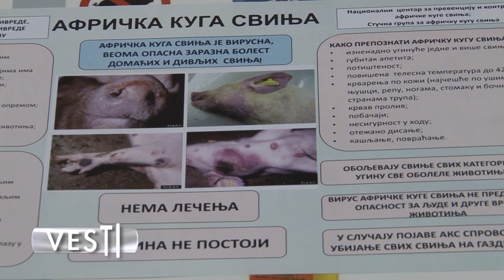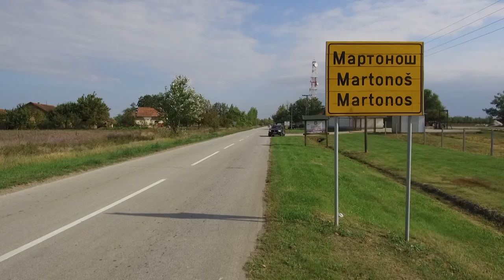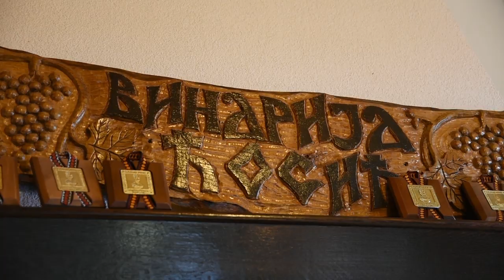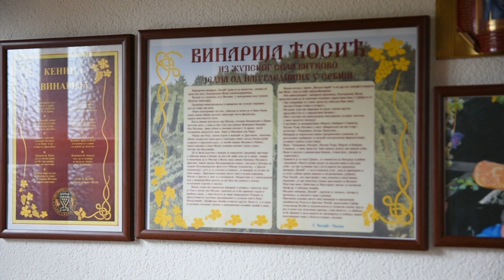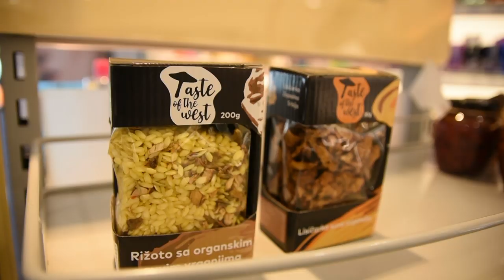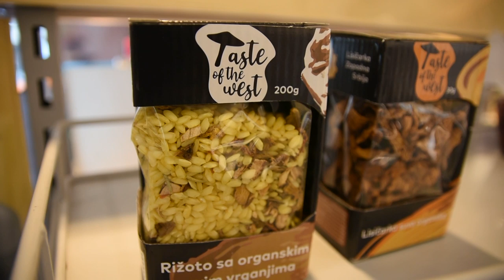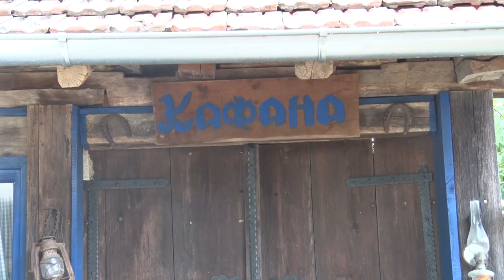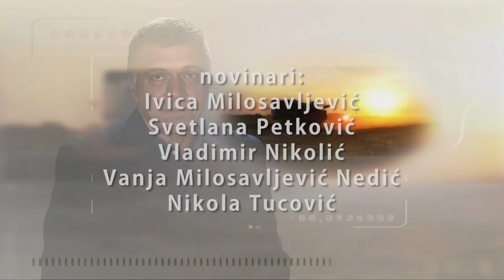Poljoprivredna emisija Farma 930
U 930. epizodi emisije Farma dobićete dogovore na sledeća pitanja:
Šta je novo moglo da se vidi i proba na 11. Festivalu zimnice u Koceljevi?
Zbog čega se jedan farmer iz okoline Gornjeg Milanovca odlučio za uzgoj starih rasa životinja?
Na koji način su se proizvodi malih i srednjih srpskih preduzeća našli na policama najvećeg drogerijskog lanca u Evropi?
Da li će penzioneri postati glavna sezonska radna snaga u poljoprivredi?
Zašto se jedna porodična vinarija iz Župe sve više okreće ka autohtonim sortama groždja?
Kako je partnerstvo zadruge i porodične firme sa severa naše zemlje iznedrilo planetarni brend?
Zašto je selo Brezovica postalo turistički biser Goča?